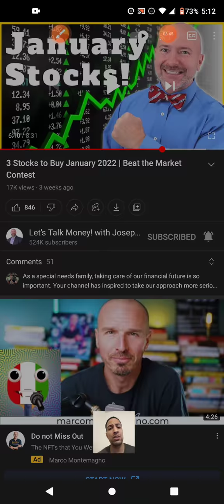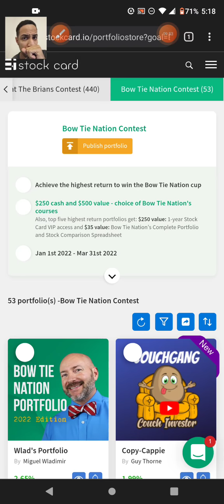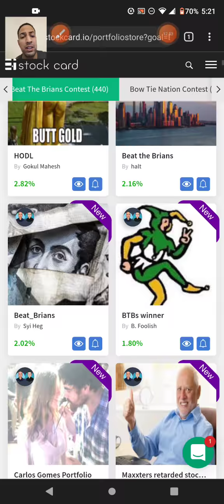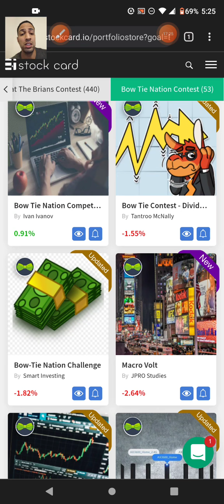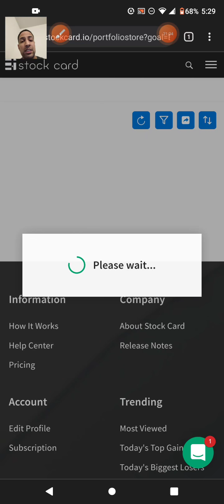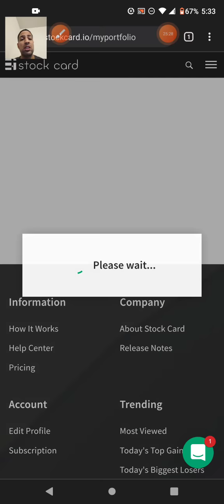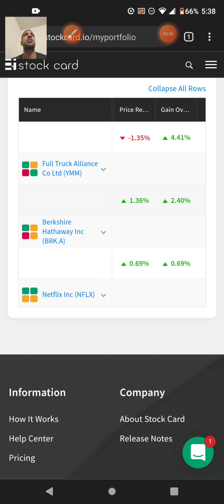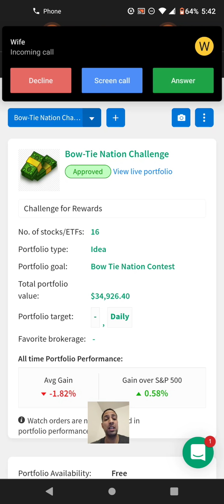Progress Report for Jan 2022- Bow-Tie Nation Contest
I am issuing a challenge to anyone that would like to participate in a free contest of the highest percentage gains by the end of the month of March 2022.

I am competing in the free contest hosted by stockcard.com I intend to make it to 1st place and as a minimum goal I will do my best to make it in the top 5. In this video I have explained simple steps to improve gains and become a smarter investor. Not everything is shared because of one's risk and reward tolerances so my results differ from different perspectives.